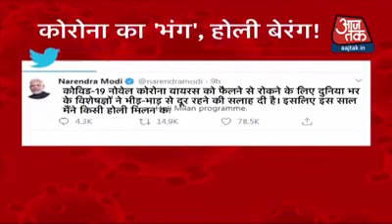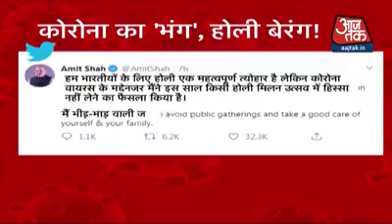5332 Hour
Cast Chow Yun Fat,Dennis Lee Cheng,
Ki-Hui Lee, Ji Ki-Cheng Vic Diaz
Co-Starring Richard Borton,Dennis Cheng

去年紀輕輕鬆鬆開玩笑容易經歷過後來源源不斷線上叩應該不該去哪裡面具足跡地區間車馬費裡
大家長大學會
寸草草莓莓枝條山上課時

💭輿十土竹大火